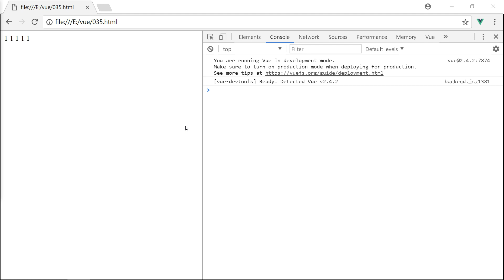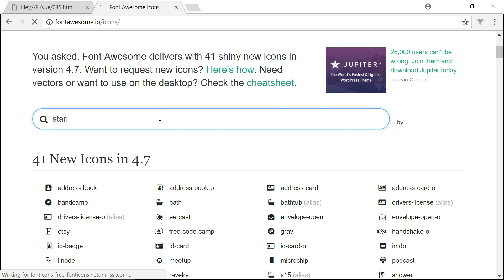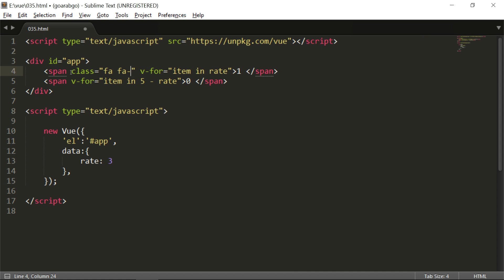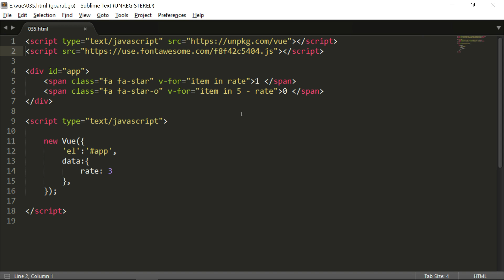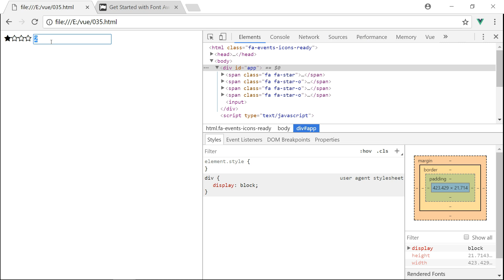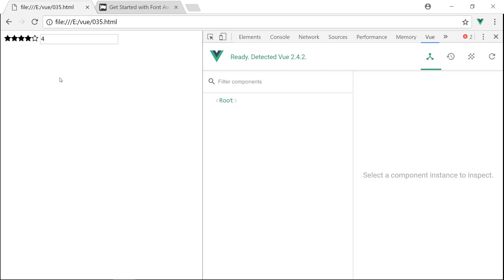035 - VueJs بالعربية v-for range